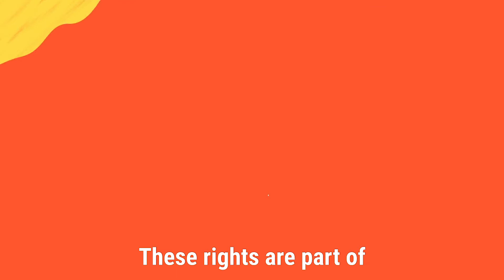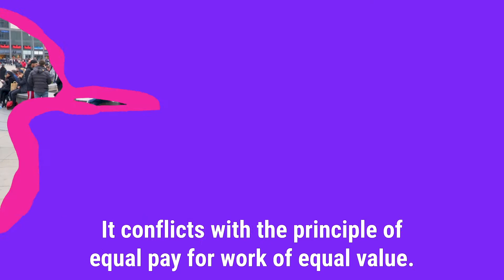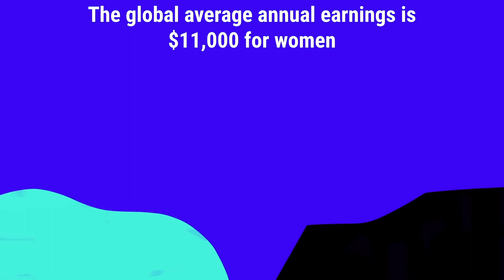EUElections2019: young people and inequalities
11% of young people in the EU are living in poverty despite having a job 😥
What is age-based discrimination? 🧐

🇪🇺European Elections are just around the corner! Do you want to know what European political parties are saying about equal and open societies?